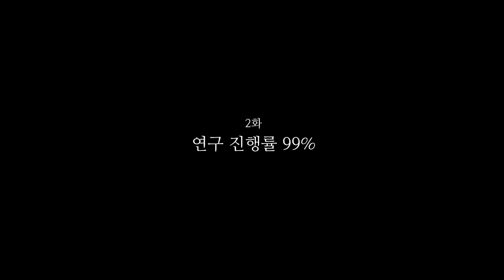[좀비고 픽셀드라마] 2화 : 연구 진행률 99%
[좀비고 픽셀드라마]
2화 : 연구 진행률 99%
픽셀드라마 시즌1 제 2화가 업로드 되었습니다!

붓을 뺏어 도망간 조연빈을 쫓아간 남동진 일행이
마주친 것은 과연 무엇이었을까요?

2화에서 그 정체를 확인해보시죠!

픽셀드라마는 유튜브가 가장 먼저 업로드 되며 각종 좀비고 SNS채널에는 하루 뒤에 배포됩니다.

▶픽셀드라마 1화부터 보기